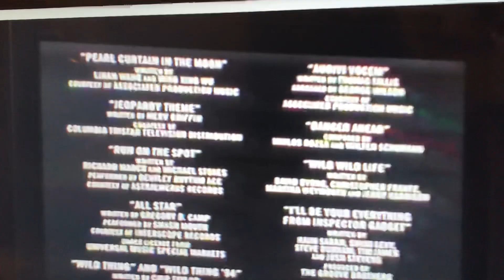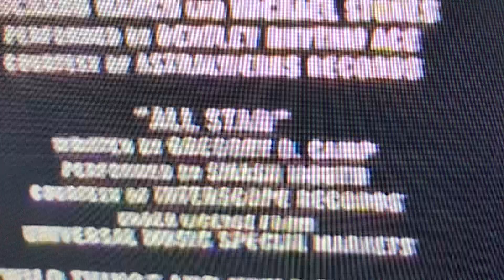I Think I Found 2 Secret Songs in the First Inspector Gadget Live Action Movie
Do you see any secret songs in the end credits?